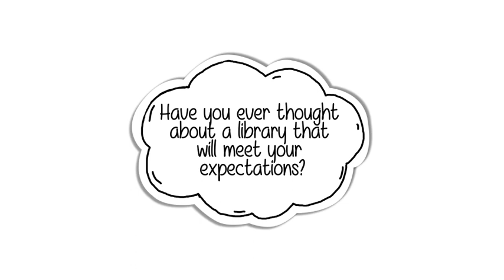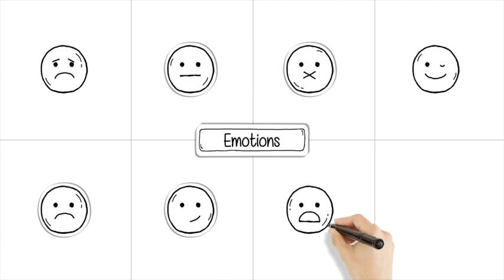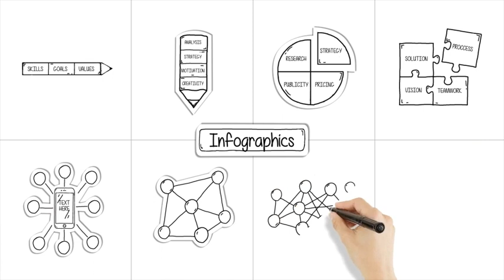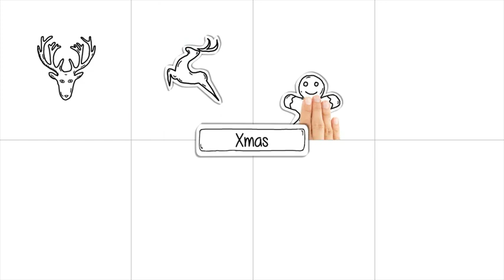Whiteboard Animated Elements Library | After Effects Template 13745607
Please Refresh Web Page All new updates are free of charge for those who have already purchase one. Whiteboard Anima... (product-promo)